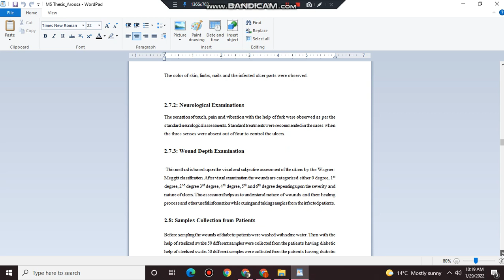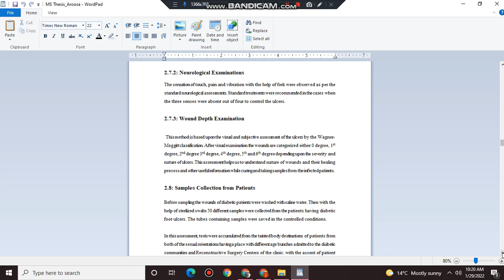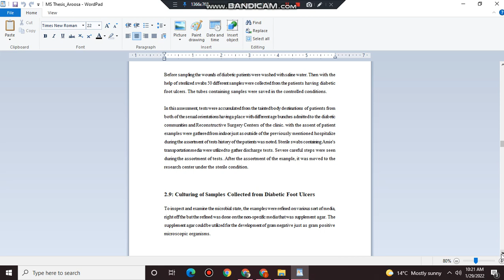Clinical Assessment of Foot Ulcers